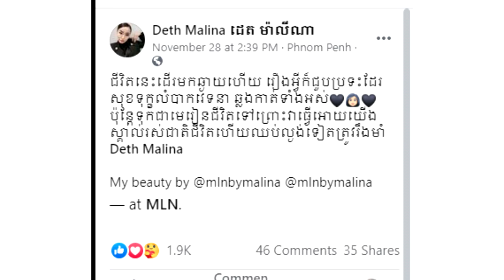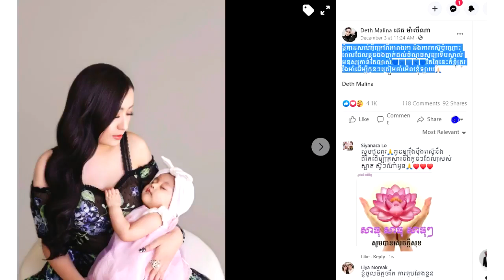សម្តេច ហ៊ុនសែន ប្រាប់ឱ្យ​ក្រសួង​អប់រំ គិតគូរ​យកលទ្ធផល​ឆមាស កំណត់ការ​ជាប់ធ្លាក់​របស់​សិស្សថ្នាក់ទី១២​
សូមអធ្យាស្រ័យ

ចំពោះការមិនបានតប ខំមិនបានគ្រប់គ្នា

Ms Socheata